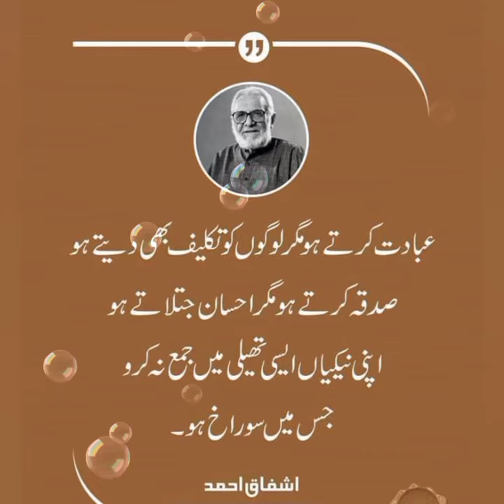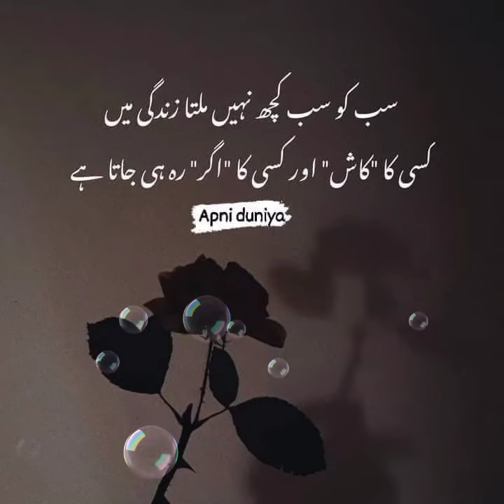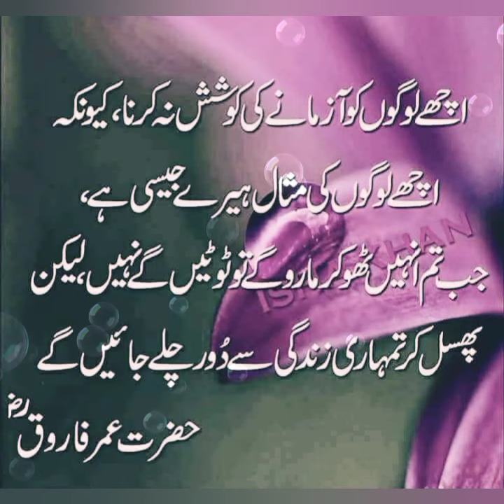Life changing words ll quotes about life ll Life lessons ll Muhammad Latif ll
Life changing words ll quotes about life ll Life lessons ll Muhammad Latif